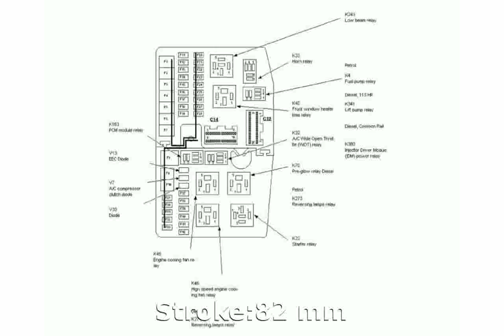2000 Citroen Xsara Estate 1.6i - Info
Weight:1166 Kg

Length:4380 mm

Height:1430 mm

Wheelbase:2550 mm

Engine location:front

Max Torque:147Nm @ 4000 rpm

Displacement:1587 cc

Bore:79 mm

Stroke:82 mm

Cylinders:4

Transmission:Manual

2000 hp supra
2000 hits
2000 r&b hits